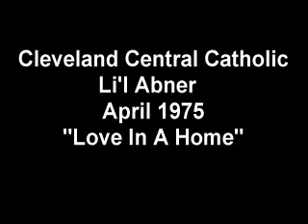Love in a Home.wmv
Cleveland Central Catholic's Production of Li'l Abmer ~ April 1975 ~ "Love In A Home"